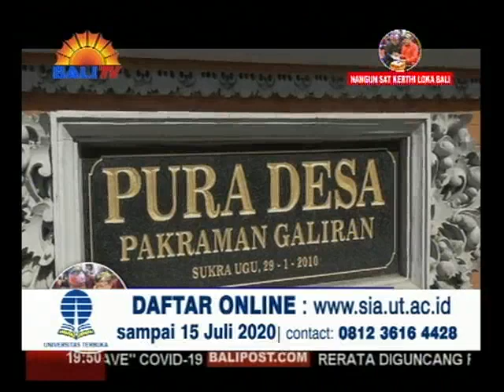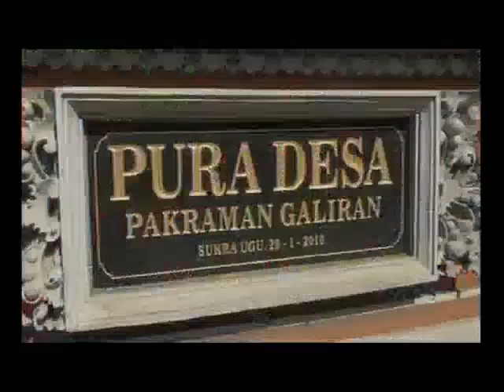NANGUN SAT KERTHI LOKA BALI - DESA ADAT GALIRAN LESTARIKAN WARISAN SAKRAL